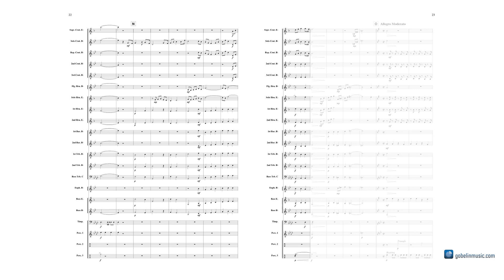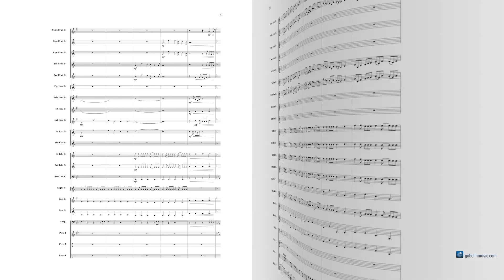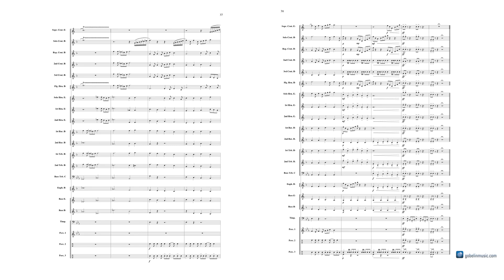Lord Tullamore - Carl Wittrock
Gobelin Music Brass Band Grade 4
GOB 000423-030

In Lord Tullamore, composer Carl Wittrock shows us his vision for Irish folk music. The result is a diverse three-part composition of rousing Irish folk with a continental touch. Lord Tullamore reflects the full variety of the folk music of the Emerald Isle, featuring not only brilliant technical passages, but also tranquil sections of lyrical calm.